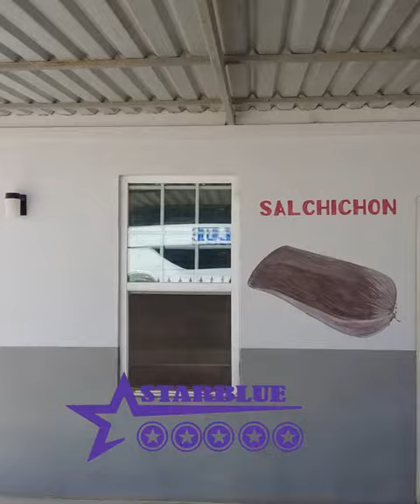Tortas Menonitas Nuevo Ideal